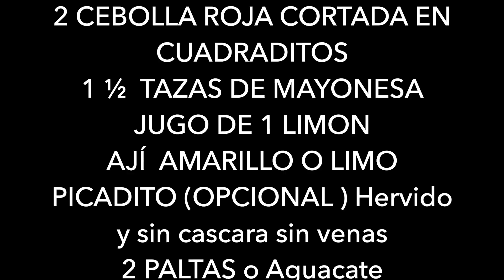Como hacer una Causa de Atún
2 kilos de  Papa  Amarilla . Sancochar por 40 minutos aprox. Con sal
3 CDAS DE AJI AMARILLO MOLIDO (Este debe ser sin pepa y  hervido con 2 cdas de azúcar ,luego  retirar la piel  licuarlo  con un poco de aceite  para que no pique)
3 Cdas de Aceite Vegetal (para echarle a la papa )
3 LATAS DE ATUN (escurre el jugo de la lata)
2 CEBOLLA ROJA CORTADA EN CUADRADITOS
1 ½  TAZAS DE MAYONESA
JUGO DE 1 LIMON
AJÍ  AMARILLO O LIMO PICADITO (OPCIONAL ) Hervido y sin cascara sin venas
2 PALTAS o Aguacate
6 HUEVO  DUROS RALLADOS  (Este se mezcla con mayonesa )
Perejil picado Decoración
Aceitunas Decoración
PREPARACION
Cocinar las papas  con agua y sal por 40 minutos (la sal para que no se abra las papas ) luego pelarlas y enseguida aplastar  con un prensa papa o tenedor y luego echarle aceite , el jugo de limón , sal y enseguida echarle el ají amarillo .(ponerse guantes y amasar la papa para untar todos los ingredientes.una vez quede suave reservar.
Relleno:
En un bowl echamos  el atún ,( el ají limo sin venas y picado en cuadraditos  OPCIONAL )luego la cebolla en cuadritos echamos sal sobre la cebolla y enseguida echar mayonesa .
Rallar los huevos y mezclar con mayonesa
ARMADO DE CAUSA
EN UN PIREX O ARO INDIVIDUAL
PONERSE GUANTES
En la base echar papa condimentada
Relleno de atún
Palta  (exprimir medio limón)en láminas colocar en todo el molde que cubra todo
Huevo rallado con mayonesa
Y otra capa de papa condimentada
En la superficie colocar aceitunas en mitades decorando y con una manga hacer diseño con la mayonesa .y rociarle un poco de perejil picado (opcional)